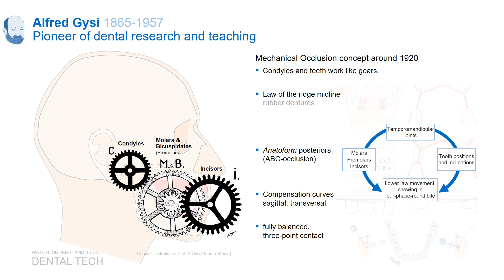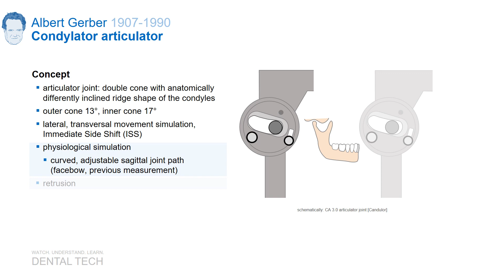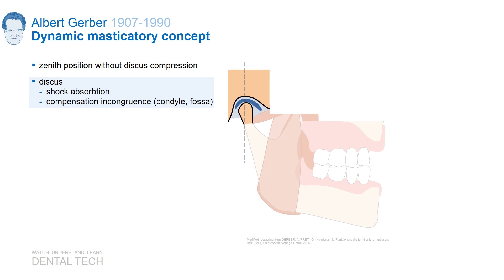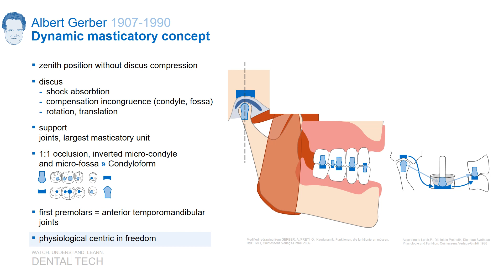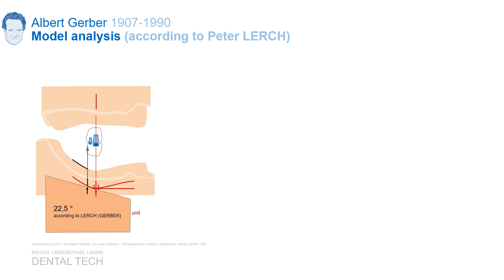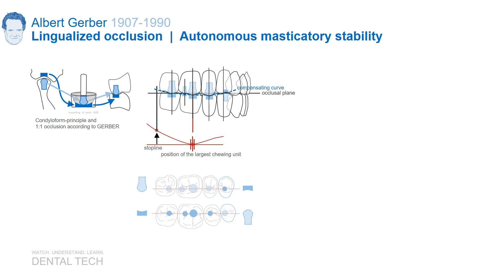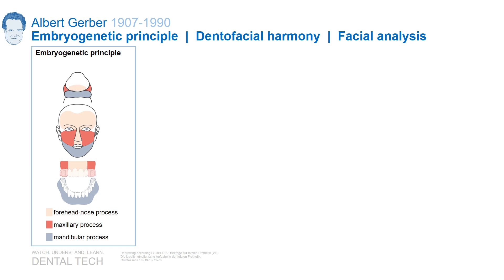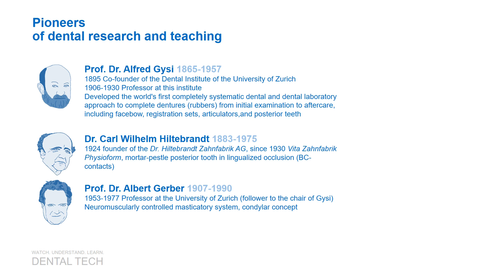GERBER | Chewing Dynamics & Full Denture Concept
Successful total prosthetics is the best of everything. One who, like GYSI, contributed much of the best based on existing and his fundamental work on modern neuromuscularly controlled masticatory dynamics was his successor at the University of Zurich: Prof. Dr. Albert GERBER. Much of what he researched, developed and applied is often standard today. Only it is hardly known anymore that it can be traced back to him and his dental technicians of that time.

In 12 min take a short journey to the basics that have often become routine; their origin forgotten. Enjoy this tour of discovery.

At the end of the video you will get to know milestones of three pioneers of total prosthetics in a short overview and you can have a look at the list of GERBER publications. It may not be complete, but it is impressive for the time.

If you want to learn more about GERBER prosthetics from a dental and technical point of view about auxiliaries, model analysis, tooth set-up, modeling and coloring, visit the Swiss School of Prosthetics - SSOP